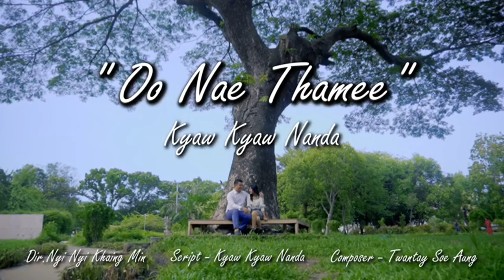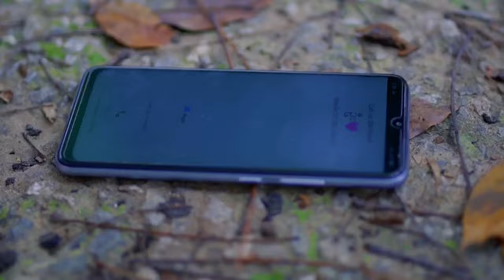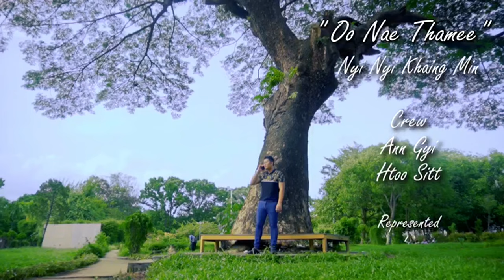ကျော်ကျော်နန္ဒ (Kyaw Kyaw Nanda) - ဦးနဲ့သမီး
📌 🎧 Listen “ဦးနဲ့သမီး” HERE👇✨

Title : ဦးနဲ့သမီး
Vocalist : ကျော်ကျော်နန္ဒ (Kyaw Kyaw Nanda)
Composer : Twenty Soe Aung
Studio : Music Box
Director : Nyi Nyi Khaing Min
Editor : Nyi Nyi Khaing Min
Cast : Kyaw Kyaw Nanda,Yair Peti,Shin Min Han,Myat Lin Htet,Ngwe Lin Tun,Rock,Ye Man